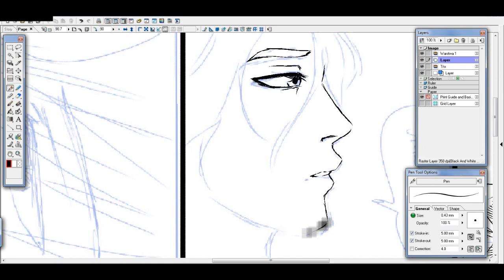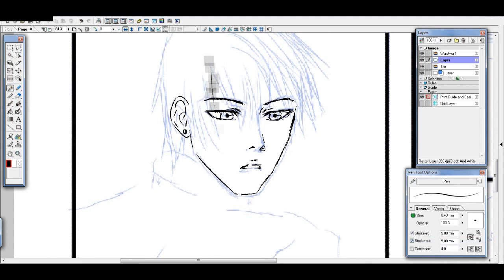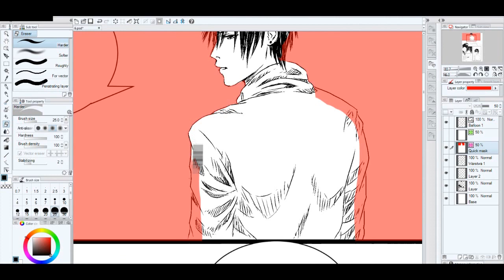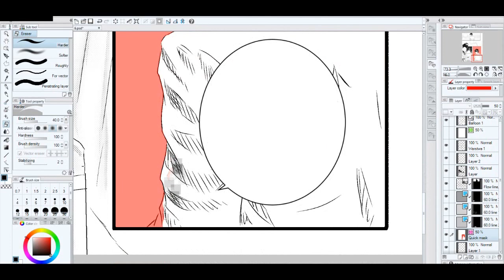Making of - manga pages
Making of my manga. I used Manga Studio ex4 and Manga Studio 5 sometimes I use Photoshop too.